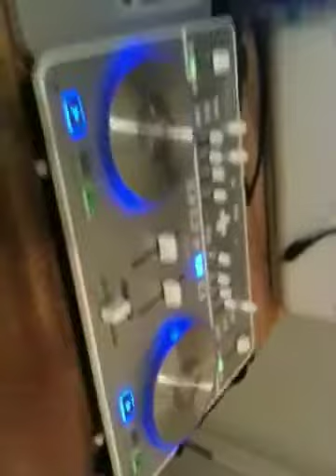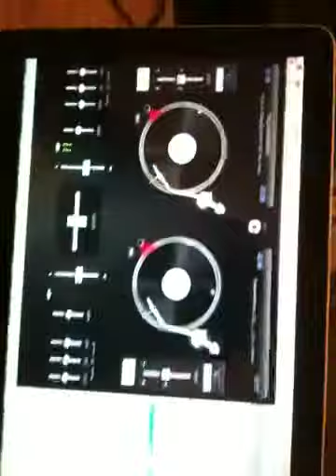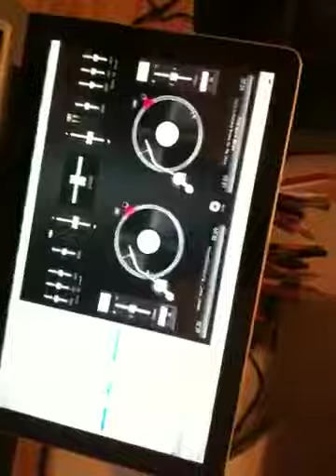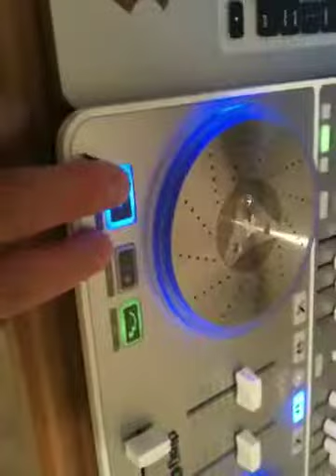Juicy remix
Minds playin tricks on me